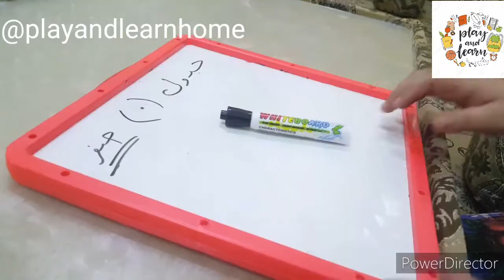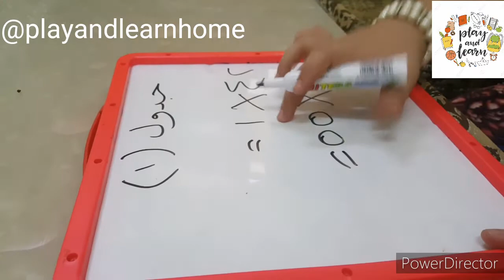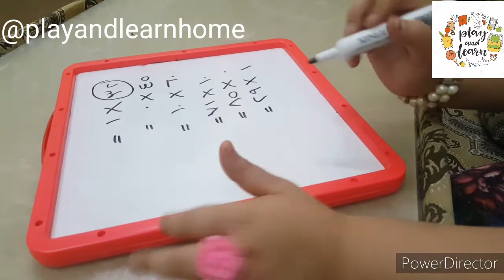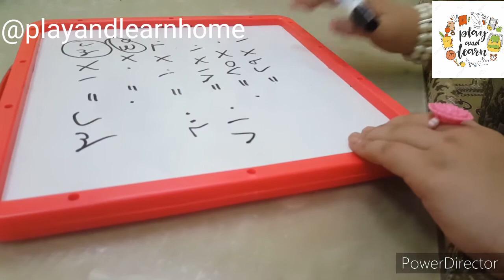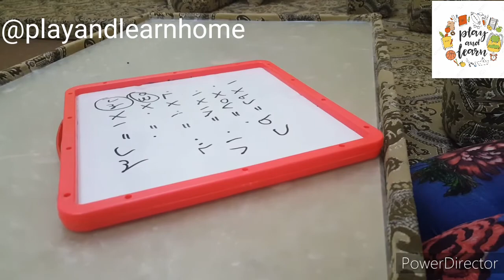الدرس الاول جدول الضرب بكل سهولة مع المتابعة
@playandlearnhome انستغرام
Play and learn  فيس بوك العب وتعلم
جدول الضرب من أصعب مراحل التعليم لكن هنا قمنا بعمل طريقة سهلة وممتعة تجعل الطالب يتقن مهارة معرفة كيفية تطبيق جدول الضرب بكل سهولة .